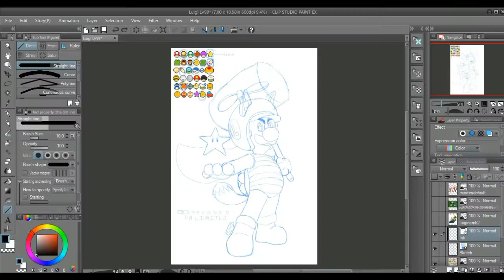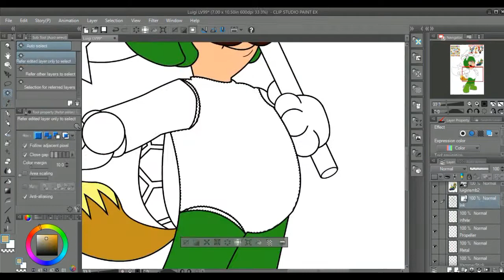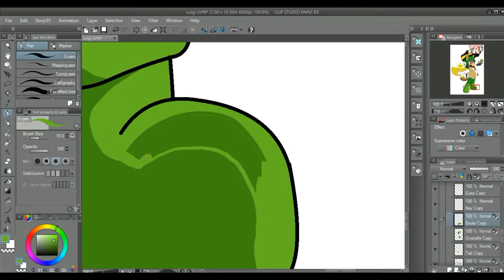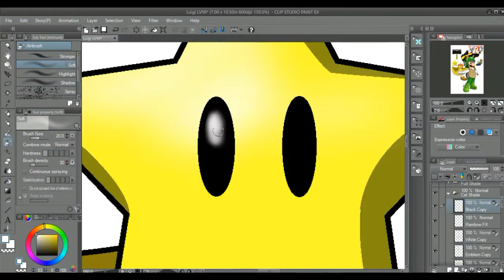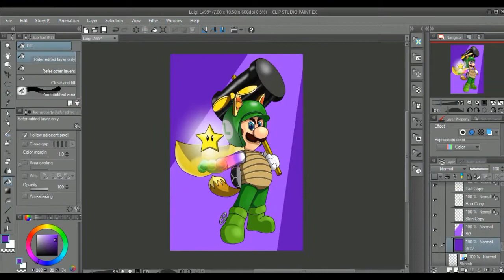Level 99 Luigi - SpeedDraw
Another contest entry for Jazza monthly art challenge. This month theme is LVL 99.

Luigi is sporting many different power ups that I had to pick and choose to reveal his level cap status. The power ups that I chose are:

Star
Hammer Bros suit
Propeller
Hammer (from super smash bros.)
Feather
Cat suit
Leaf
The "P" Wing
Fire Flower
and the Green Boot